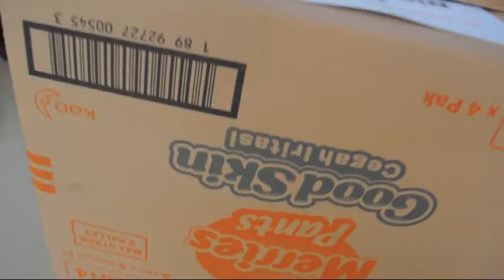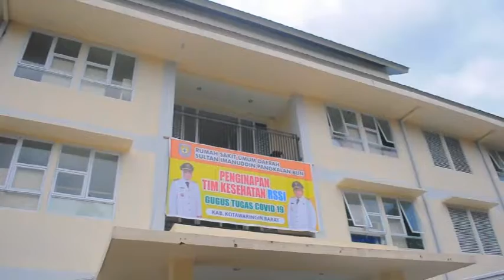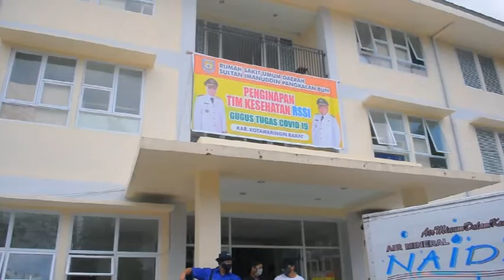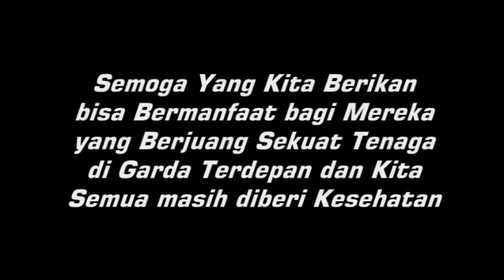BANSOS UNTUK RSUD IMANUDDIN PANGKALANBUN - KOMUNITAS SABLON KOBAR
Bantuan berupa barang yang diterima langsung oleh Direktur RSUD dr. Fachruddin oleh perwakilan Asosiasi Sablon Kobar, semoga bantuan tersebut bisa bermanfaat utk semua pihak yang membutuhkan